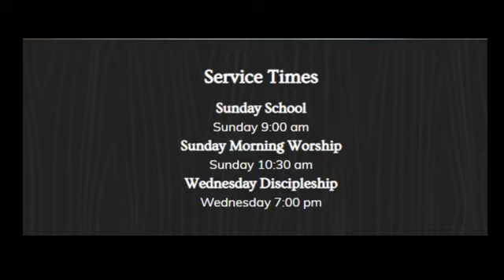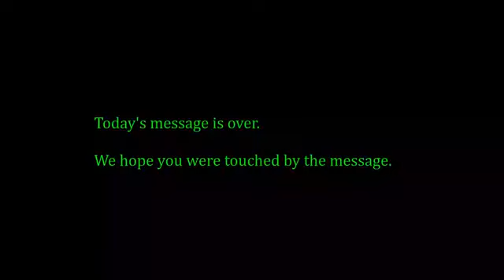Scott Whalen 5/12/2019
Lombard Church of the Nazarene